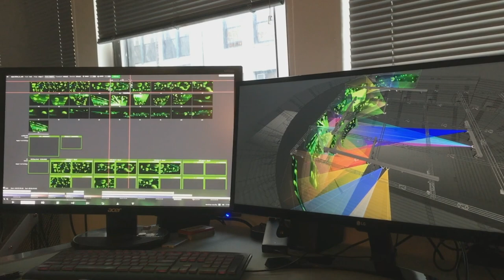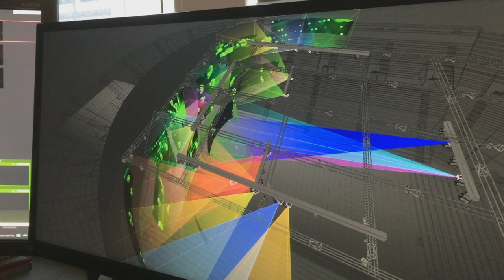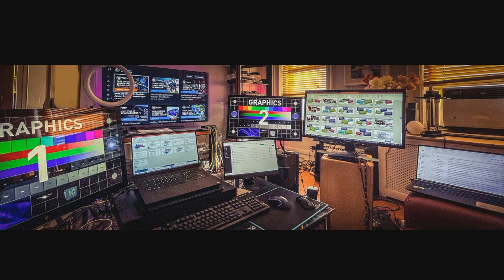frame:work:losangeles - Future Proof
Staying relevant and thriving in the ever-evolving landscape of entertainment technology is a pressing challenge faced by professionals across creative sectors. No matter your level of experience, new tools and workflows are being introduced at a dizzying pace. How can we keep up with our current workload, while also finding time to keep up with the demands of tomorrow?

This panel brings together a range of professionals who have witnessed the birth of groundbreaking roles and tools that were inconceivable just a few years ago. Through their insights, we will explore the keys to staying up to date on the latest technology while dispelling the fear that often accompanies rapid change.

We’ll delve into the innovations that have reshaped the entertainment production landscape and shed light on practical strategies for keeping pace with emerging technologies. Whether you’re a seasoned professional or just beginning your journey in entertainment production, this session will equip you with the confidence to navigate the future with grace. Join us and learn how to future-proof your career, embrace innovation, and thrive amidst the waves of change in entertainment technology.